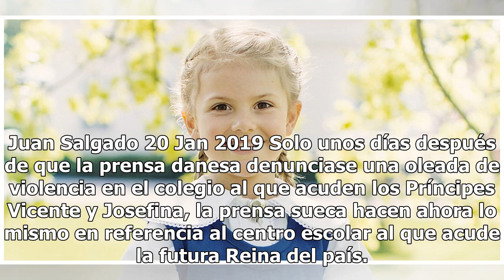Estela de Suecia, en la encrucijada sobre cambiar de colegio o no debido a una oleada de violencia